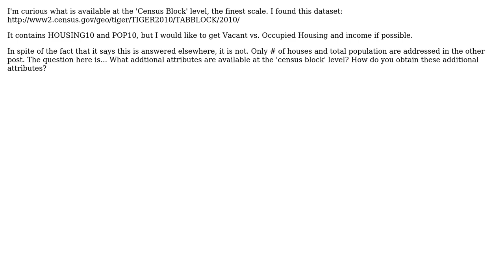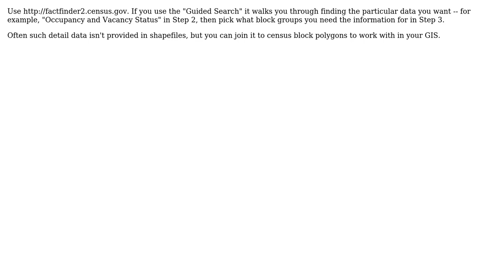GIS: What type of data is available at the "census block" level?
With thanks & praise to God, and with thanks to the many people who have made this project possible! | Content (except music & images) licensed under CC BY-SA | Music | Images & others | With thanks to user Jim Richalds user Erica and the Stack Exchange Network Trademarks are property of their respective owners. You are responsible for your own actions.